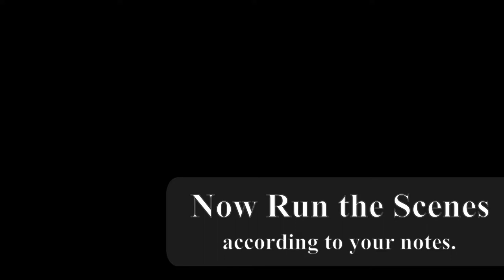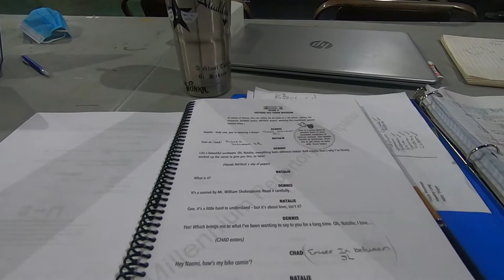Blocking Rehearsal! Bring a Pencil!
Our first rehearsal for "All Shook Up" !  We will be attempting to block the first half of the show with only the leads.  Blocking can be long, boring and tedious, so it's best to get it out of the way!  Blocking has nothing to do with developing a character, timing , or recognizing what your fellow actors need from you in a scene.  That comes later.  For now, we will concentrate on where we enter, where we stand, when we cross and which way we exit the stage.